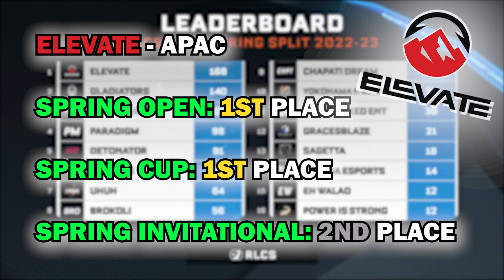How Elevate Made The RLCS Spring Major 2022-23!! | Asia-Pacific | Rocket League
In This Video You will see how ELEVATE got the points to go to the RLCS Spring Major on 6 To 9 July Enjoy!!

0:00 Intro
0:27 ELEVATE Highlights Spring Open
2:38 ELEVATE Highlights Spring Cup
4:10 ELEVATE Highlights Spring Invitational
8:44 Placings